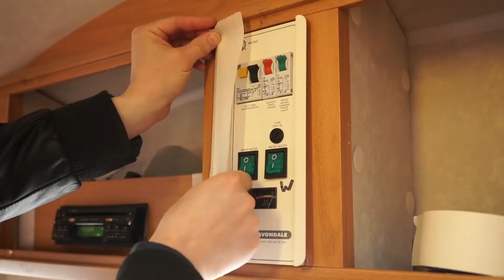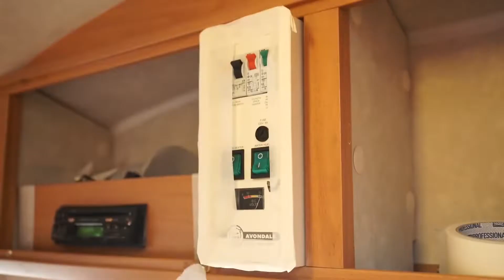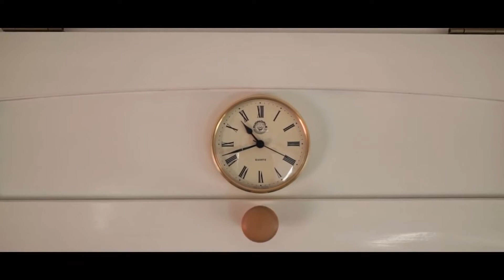СAMPER RENOVATION before and after | Makeover to modern style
Hello everyone! In this video, I will show you the remodeling of the RV.

Workshop of a Russian girl, where ideas are embodied in wood, metal, and concrete.
My name is Anastasia Gerasimova. I am an architect from Russia. In my spare time, I spend time in my workshop. I like everything connected with creativity, craft, design. I like to make things out of wood, draw, sew, cook delicious food, travel ...
Once I realized that I do not have one global goal in life. But I have a whole bunch of small goals, ideas, and desires. I try to implement them all.
I would like to show you how much you can do with your own hands and enjoy the work done. To all a little infected with creativity.